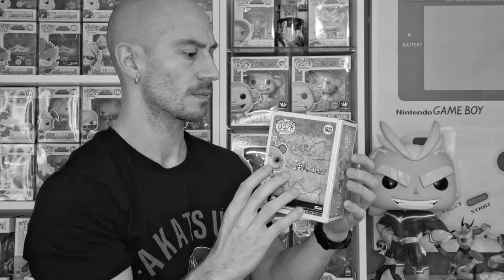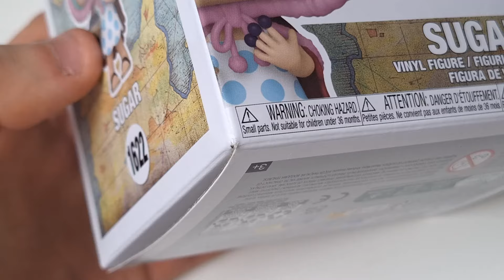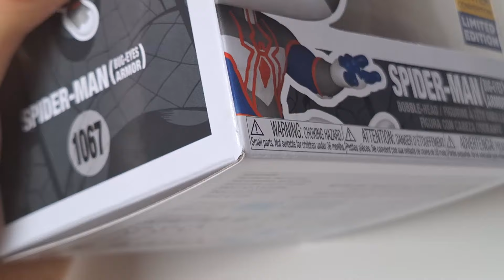Me han llegados algunos FUNKOS de la San Diego Comic Con o Summer Convention 2024! Me SORPRENDEN!😍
Hoy os traigo un nuevo UNBOXING de 3 pedazo de Funkos increíbles de la San Diego Comic Con o Summer Convention del 2024!
LIKE si ti también te han parecido una pasada!✅😜👌